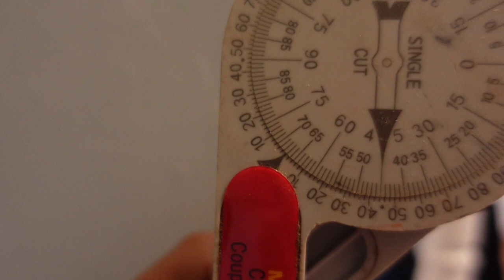Installing A Missing Stair Handrail And Spindles 💪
Who Forgot The Stair Handrail? LET'S FIX IT!

Today, I was handed the task of installing spindles, however a piece of the stair handrail was missing.  So in order to get the spindles installed, we have to install the missing piece of stair handrail. I will walk you through all the steps of getting the current stair handrail full again so the spindles can be added! Thanks for being here with me! Enjoy!

If you have a detailed question, please send 📷 pics of the problem and your question to

Angle Finder

CA Glue

Laminate Cutter

Speed Square

Tape Measure

Dewalt Circular Saw

Silver trim pry bar

White Putty

Dark Walnut Putty

Nutmeg Putty

Other Colors of Putty (in case you do a different color)

Ebony Putty

Cherry Putty

Light Birch Putty

Honey Oak Putty

Briarwood Putty

Walnut Putty

Light Oak

16 Color Putty Kit

Dewalt Palm Sander

Dewalt Miter Saw

Stanley FatMax Tape Measure 25 Ft

Safety Glasses

Dewalt 18 2” Gauge Brad Nailer

Dewalt 18 Gauge 1 ¼” Brad Nails

DEWALT 12” Miter Saw Blade, Crosscutting, Tungsten Carbide, 80-Tooth, 2-Pack

Irwin Saw Blade 12-Inch 40T

Porter Cable Air Compressor 6 Gallons

Titebond Wood Glue 16 ounces - 2 pack

Dewalt 18 Gauge 2” Brad Nails